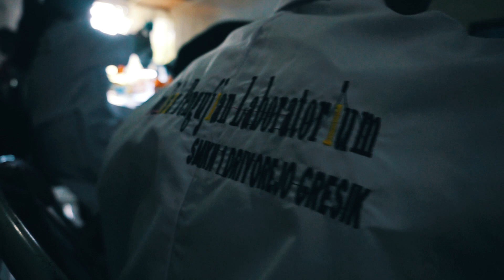Identifikasi Mikroplastik di Kali Brantas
Aktivitas peneliti ECOTON mengidentifikasi Mikroplastik di kali Brantas.